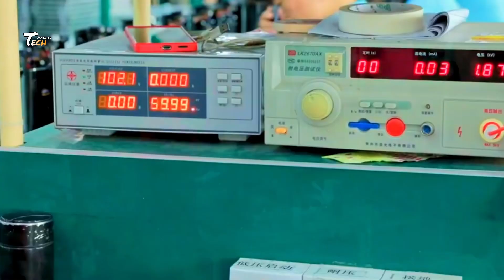देखिए फ़ैक्ट्री मैं कैसे बनता है Tower Fans || How Tower Fan Are Made In Factory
How Tower Fan Are Made In Factory | Tower fan manufacturing process | how its made tower fans |